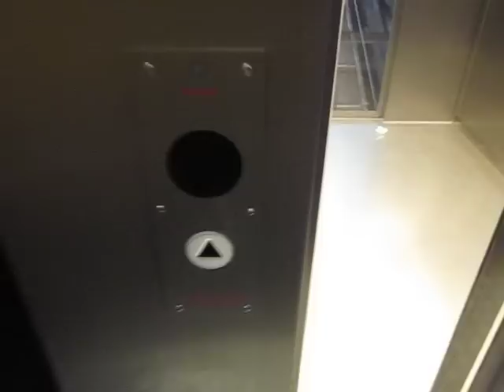Thyssen-M.A.N. diagonal traction glass elevator at Hauptbahnhof subway station in Bochum (revisit)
From the in-cab sign of this elevator, you may think it was built by Schindler. In reality, the manufacturer is Thyssen-M.A.N., as proven by my original take (link below). Schindler replaced the cab, while the counterweight seems to be original. Also, the elevator now levels much more quickly and less rough than before the modernization.